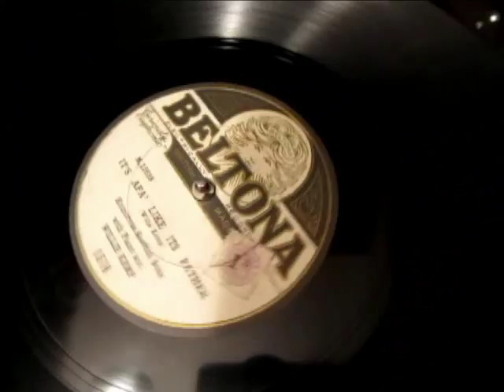Willie Kemp - It's Afa' Like Its Father - The W.R.I - 78 rpm - HMV 102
Here's the Scottish folk performer Willie Kemp performing   It's Afa' Like Its Father & The Goat Of The W.R.I two songs from the Rural "Doric" tradition of Aberdeen Scotland. The first song is about a baby " I Looks a lot like its Father" is the English translation ha ha,and The Goat Of The W.R.I is about a Husband complaining about his wife attending "The Women's Rural Institute" a branch of The Women's institute. A Lot of husbands in the days womens equality felt neglected by their wives spending time at The Women's institute,they also were often annoyed about how women came back home with new ideas about their worth in the world that challenged the status quo between man and wife. I was wrong in what I stated in the video about Willie Kemp working for Beltona he actually started performing at his parents hotel in Rural Aberdeen aged 14 ,and was invited by a Beltona talent scout to record for the label in the 1930's by which time Kemp would have been in his mid 40's.

The Word Cornister is a word used for Farm Workers in rural Aberdeen Scotland.

This is the best article about Beltona records on the internet

Willie Kemp, King of the Cornkisters (born 1888 in Oldmeldrum – 1965) is best known as a singer and writer of Doric comic songs. His family owned a hotel in Oldmeldrum, formerly Kemp's hotel, now Morris's and at an early age Kemp started performing at the hotel.
During the early 1920s, Kemp went to Art school in Aberdeen and while there, he joined a concert party. By 1923 he was invited to broadcast for the BBC in Aberdeen. An employee of the Beltona record label heard his broadcasts and he was invited to Beltona's London studios to make recordings. He continued to record with them throughout the 1930s.
The material that he recorded for Beltona was a mixture of bothy ballads, and cornkisters, some written by others, some written by himself. His musical composition skills were good, his lyric composition less so, and as a result his best work was done in collaboration with others, particularly the lyricist G Bruce Thomson with whom he wrote McFarlane o the Sprotts o Burnieboosie, The Weddin o McGinnis tae his Cross-eyed Pet and McGinty’s Meal and Ale.

A cornkister is a Doric song, generally a comic song, written during the late nineteenth or early twentieth centuries, in the tradition of the Bothy ballads. The name refers to the cornkist, (corn chest), used to measure oats sufficient to feed a plough horse on the farms of North-east Scotland at that time. The reason for the association was that it was assumed that the singers—or one of the listeners—sat on top of the cornkist while singing and kicked their heels against it in time to the music. Nowadays most cornkisters are known via recordings made by entertainers of the 1920s and 1930s such as Willie Kemp, G. S. Morris or by later imitators such as Andy Stewart.
While there is some overlap with the bothy ballads, in that they both often have the topic of farm life in the Northeast of Scotland, and that singers of one will generally also sing the other, there is a difference in that the cornkister was more likely to be written for the music hall or for recording purposes, with the Beltona record label in particular recording many pieces.
The most famous cornkisters are:
McGinty's Meal an Ale by George Bruce Thomson
MacFarlane o the Sprotts o Burnieboosie by George Bruce Thomson
A Pair o Nicky Tams by G. S. Morris